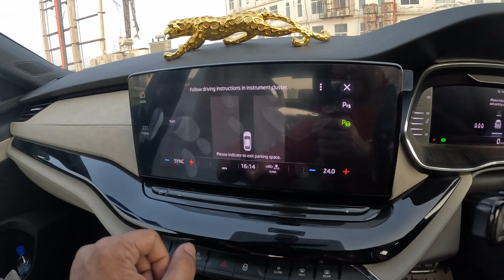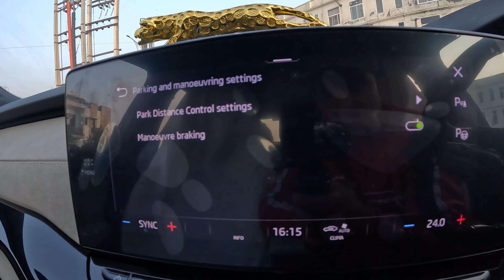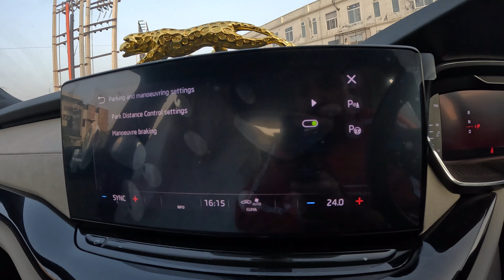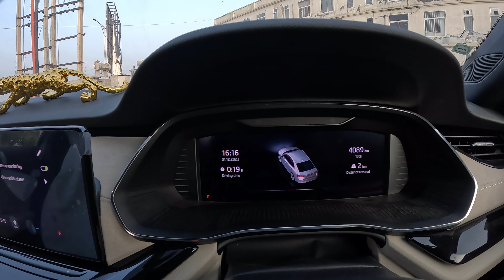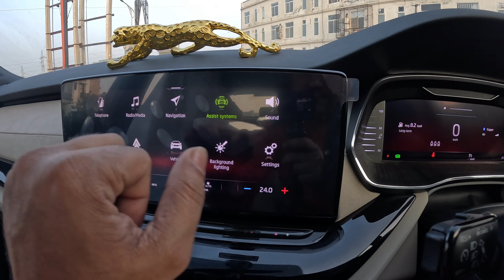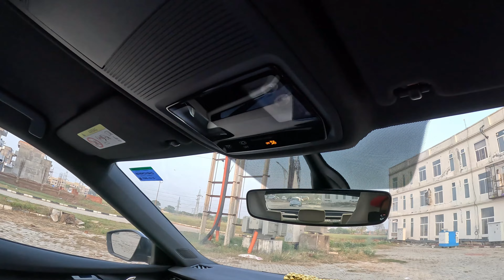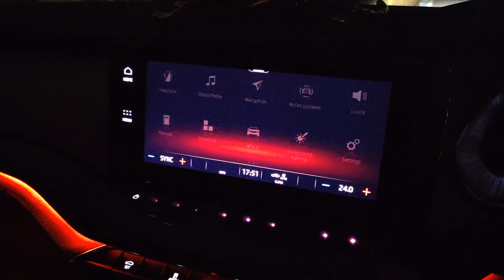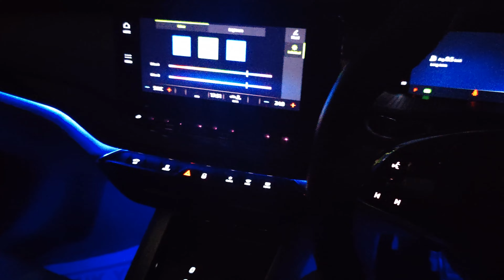Skoda Octavia L&K | Top Model Features | Interior and Exterior | Ownership Review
Škoda Octavia 2023 comes with 2 variants named as Style and Laurin & Klement and it is build on Volkswagen Group MQB EVO platform.
Škoda Octavia 2023 comes with single TSI turbo-petrol engine which is a 2.0L 4cylinder engine that produces 188bhp  and 320Nm of torque comes with 7-Speed DSG only.
Colour Options - Magic Black, Lava Blue, Maple Brown, Candy White, Brilliant Silver.
Likes are Fantastic 2.0 TSI 190 ps 320 nm torque DSG powertrain, no real competition in the price range.
An extremely refined drive that is achieved by a refined engine, superb insulation all around and a well-balanced suspension.
Huge boot space that can pack the luggage of an entire family and some more
Has most bells and whistles except ADAS and in-built navigation
Nice fastback profile and a well designed 3 box sedan with the practicality of a hatch
Love the automated Boot opening
Amazing AC that is as effective as our Eco sport's, a rarity in European cars!
Rear window blinds on the doors and on the parcel tray, a boon in our weather. A Feature that is removed from the latest 3 series
Ventilation seats should be there at this price point.
Adas would be better.